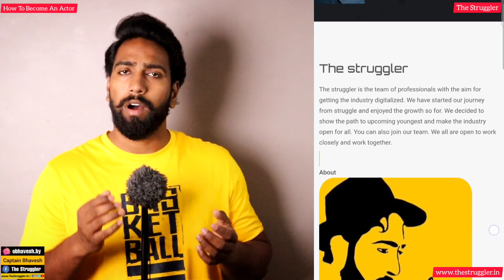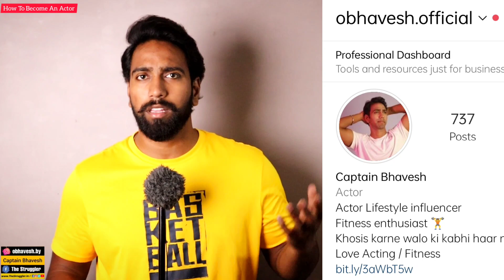Introduction & Profile Kya Hota Hai | How To Make Introduction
How to make an Introduction video. how to make self introduction video. difference between introduction and profile.
Audition Update | New Update from Bollywood | Aaj ke naye audition Update |

If you want to submit your portfolio for casting, Click the